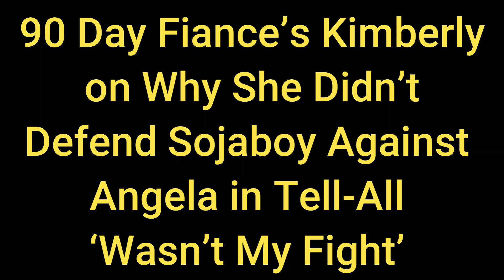90 Day Fiance’s Kimberly on Why She Didn’t Defend Sojaboy Against Angela | Emma Gossip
90 Day Fiance’s Kimberly on Why She Didn’t Defend Sojaboy Against Angela in Tell-All: ‘Wasn’t My Fight’

On my channel you will find 90 day Fiance News And Update News. I love Celebrity Gossip and sharing my experiences with you.